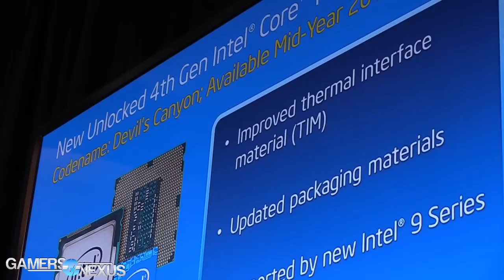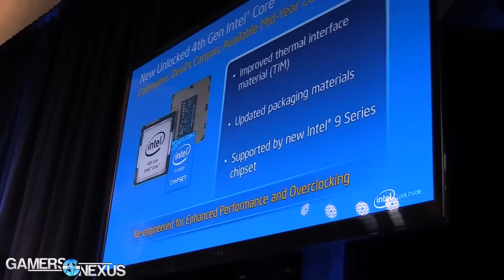Intel GDC Devil's Canyon Unveil & Specs - 9-Series Chipset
Intel unveils their Devil's Canyon processors, a step between Haswell and Broadwell.